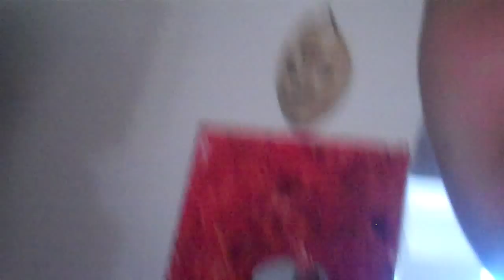Speak'n Russian (my version)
another video where i do an accent of a country hope u enjoy